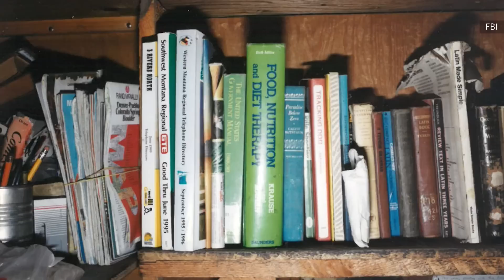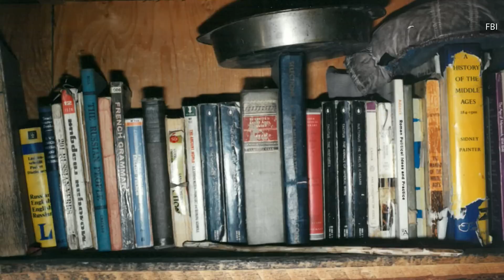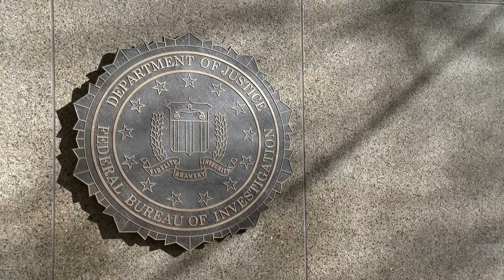What Happened To The Unabomber's Cabin?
The cabin where the Unabomber plotted his deadly attacks is no longer in Montana. So what happened to it after his arrest?